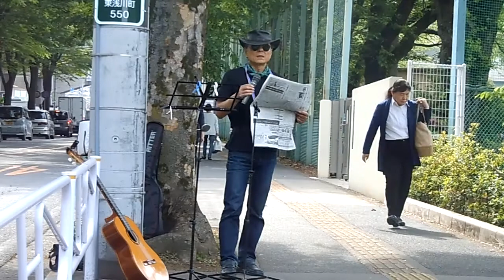2019年5月10日 裁判員制度10年・危うい「市民感情」による不均衡な量刑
2019年5月10日　今日の門前ライブ　裁判員制度10年・危うい「市民感情」による不均衡な量刑　「タンゴアンスカイ」